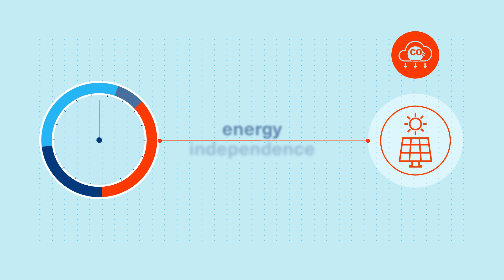Energy and Sustainability in Healthcare Facilities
Use energy to maximize healthcare sustainability and performance.